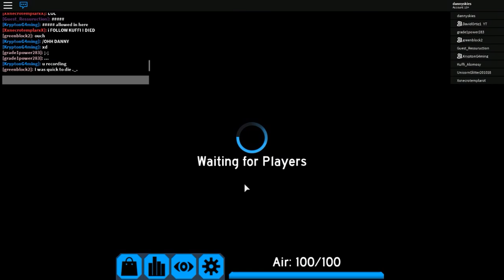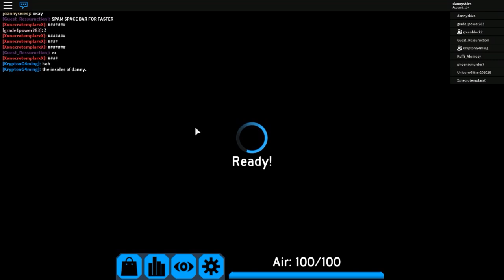Roblox - Flood Escape #3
Playing with friends. Link to there channels.